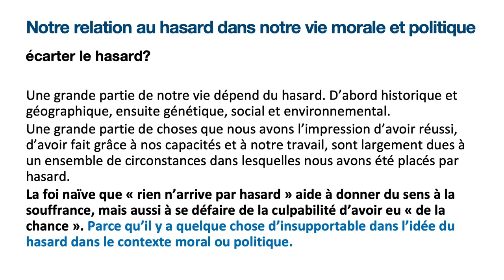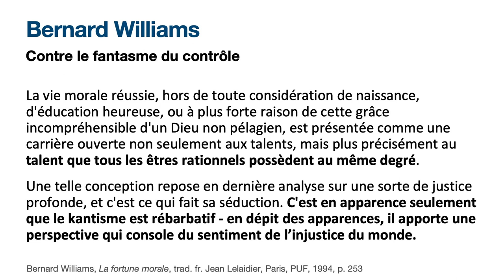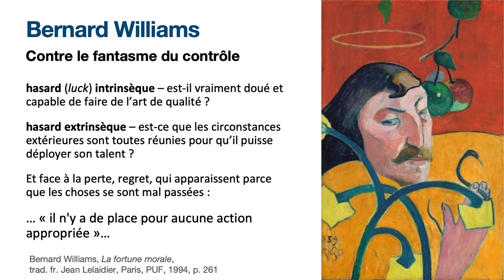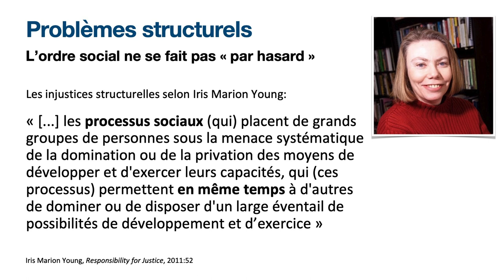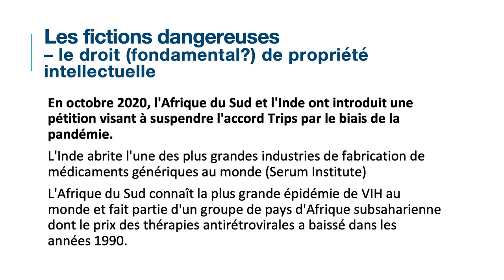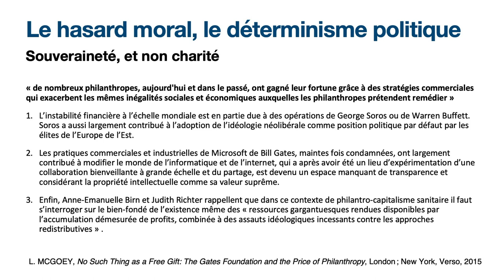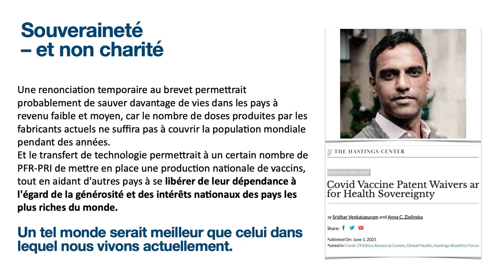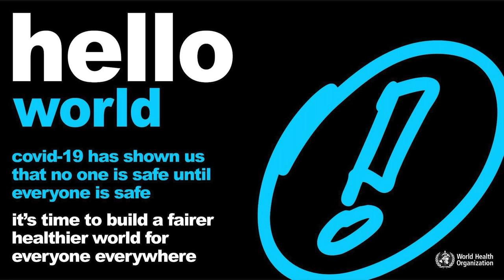L'ACCÈS AUX SOINS SOUFFRE-T-IL D'UN HASARD GÉOGRAPHIQUE ?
Par Anna Zielinska, philosophe.
Au Cnam à Paris, le 1er juillet 2021 à l'occasion de TimeWorld 2021

Le livre " Pourquoi moi ? Le hasard dans tous ses états " paru aux Éditions Belin, accompagne cette édition de TimeWorld

Une grande partie de notre vie dépend du hasard. D’abord historique et géographique, ensuite génétique, social et environnemental. Une grande partie de choses que nous avons l’impression d’avoir réussi, d’avoir fait grâce à nos capacités et à notre travail, sont largement dues à un ensemble de circonstances dans lesquelles nous avons été placés par hasard. La foi naïve que « rien n’arrive par hasard » aide à donner du sens à la souffrance, mais aussi à se défaire de la culpabilité d’avoir eu « de la chance ». Parce qu’il y a quelque chose d’insupportable dans l’idée du hasard dans le contexte moral ou politique. La pandémie Covid19 a montré ces différences avec d’autant plus de force que la même maladie a touché l’ensemble de la planète, et où l’ensemble de ses habitants n’ont pas l’accès égal aux outils permettant de lutter contre le virus et ses conséquences. Pouvons-nous continuer comme avant, alors que nous nous sommes rendus compte de la force des liens que nous avons avec les autres habitants de la planète, en donnant le contenu au slogan répété par toutes les institutions concernées par la lutte contre le Covid19 : « Aucun d'entre nous ne sera en sécurité tant que tout le monde ne sera pas en sécurité » ? Dans cette présentation, j’aimerais examiner les réponses avancées par la philosophie politique et morale, tout particulièrement dans les discussions sur l’accès aux soins et aux vaccins, en insistant sur la nécessité de penser à la fois en termes d’égalité de distribution et de souveraineté sanitaire.